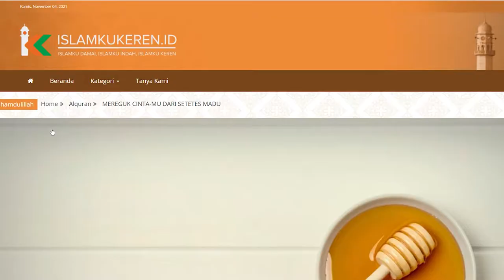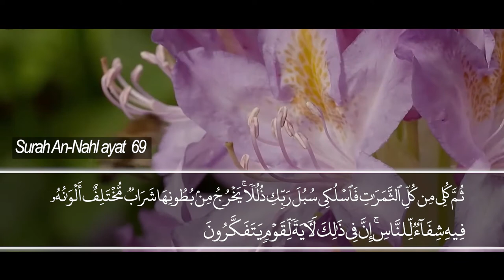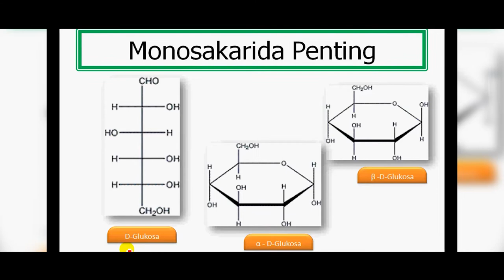MEREGUK CINTA MU DARI SETETES MADU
Madu adalah sumber makanan yang sangat banyak manfaatnya. Akan tetapi ada pelajaran yang sangat berharga dibaliknya mengenai kasih sayang Sang Khalik kepada umat-Nya. Saksikan penjelasan lengkapnya pada video ini.